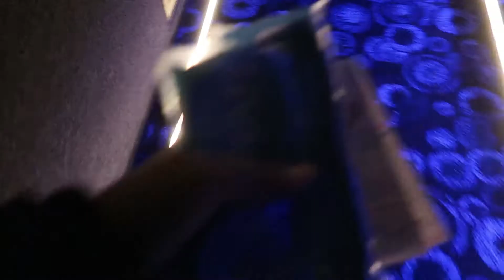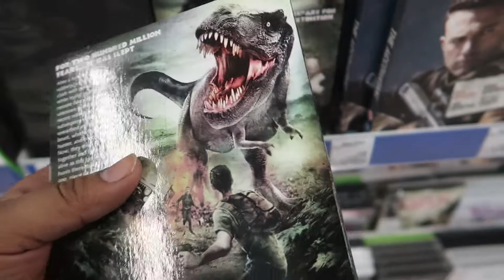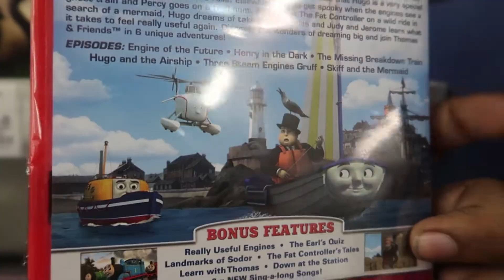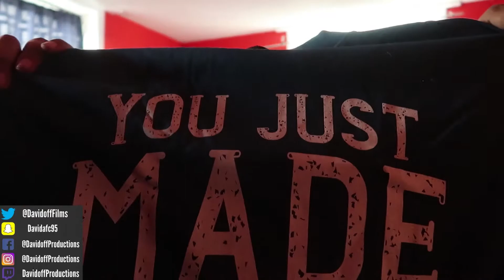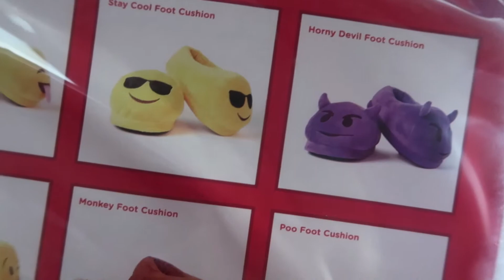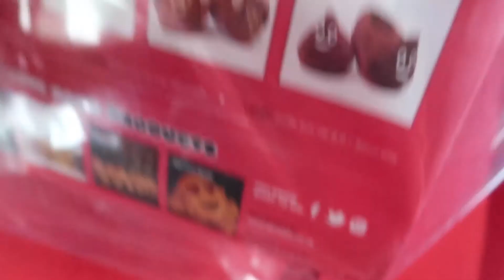GUARDIANS OF THE GLAXY VOLUME 2 WITH GRANDAD VLOG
Yes lads, it is time for another VLOG where I go to the cinema with Grandad, chill in Asda & unbox some things!

My Microphone (Not used in every video)